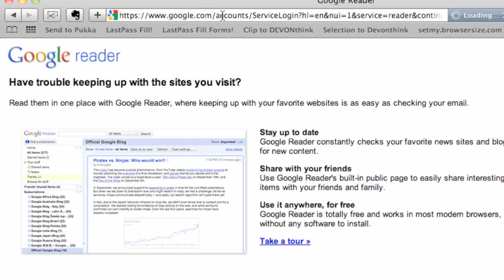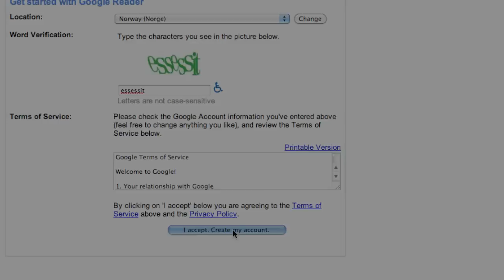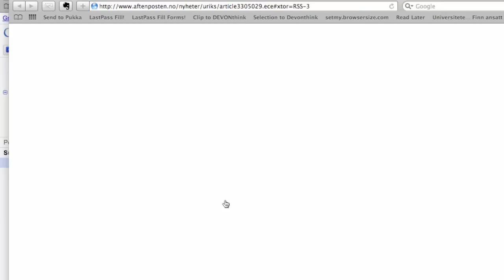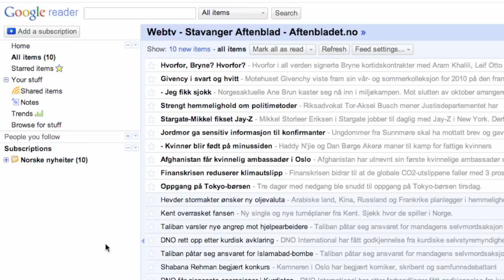RSS- Google Reader